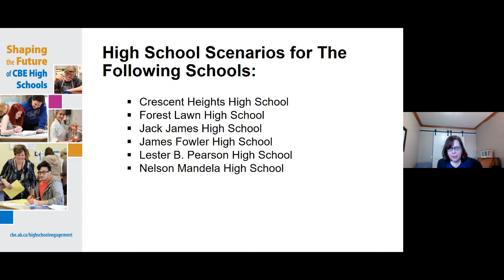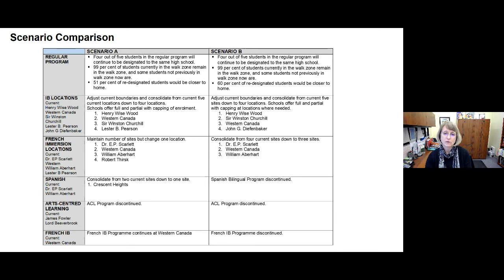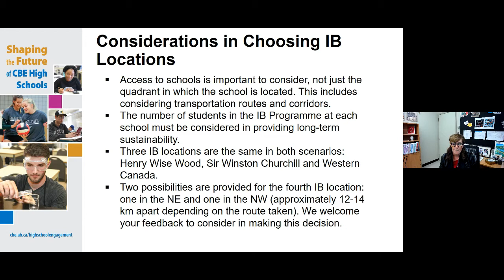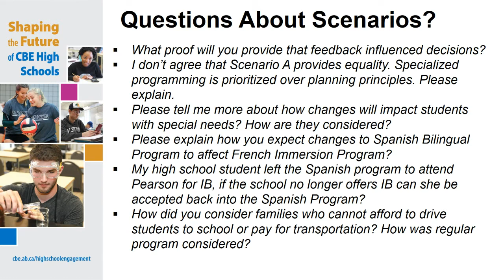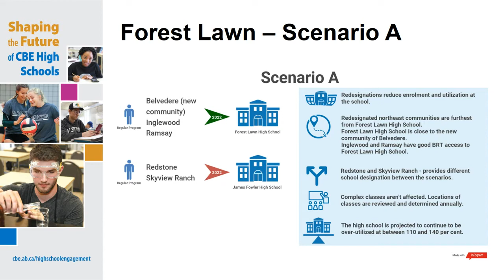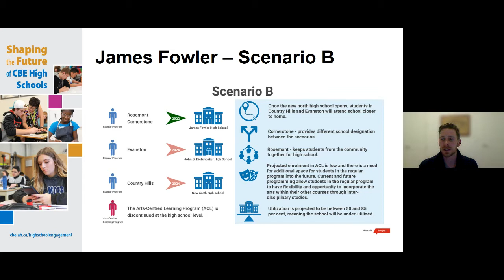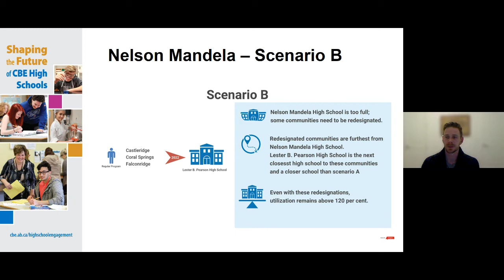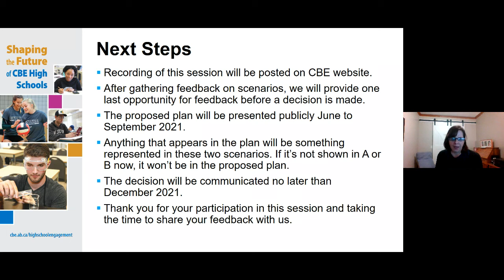Calgary Board of Education - High School Scenarios March 8, 2021 Session